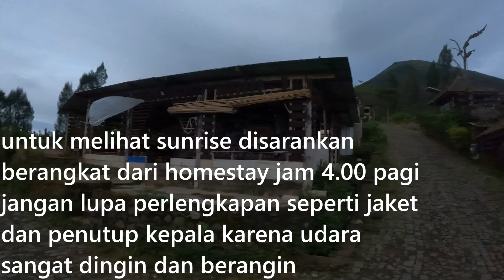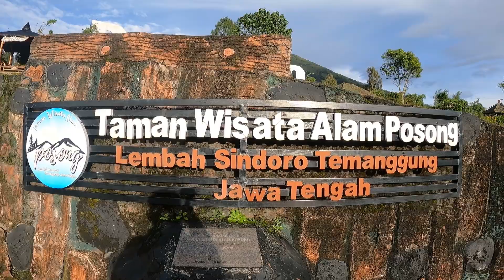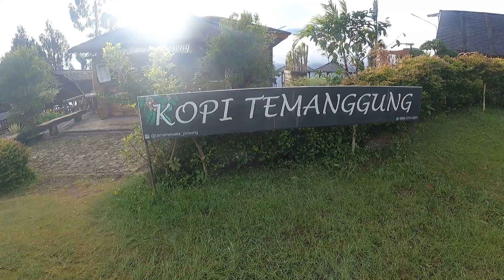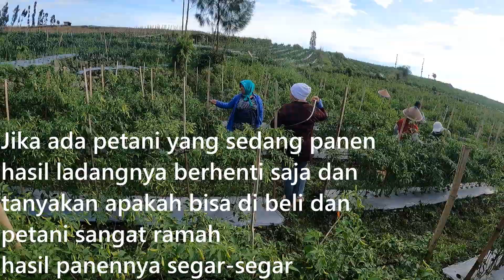Wisata Alam Sunrise yang Hits di Posong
kali ini omade dan keluarga jalan jalan di kota temanggung dan mengunjungi wisata alam sunrise di posong lereng gunung sindoro

yuk disimak